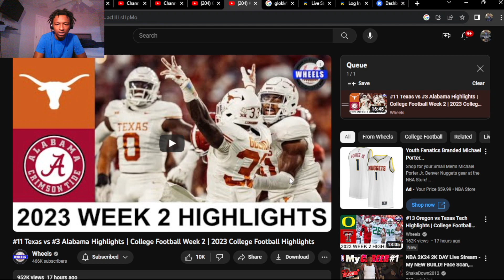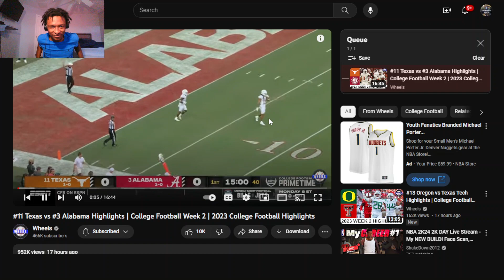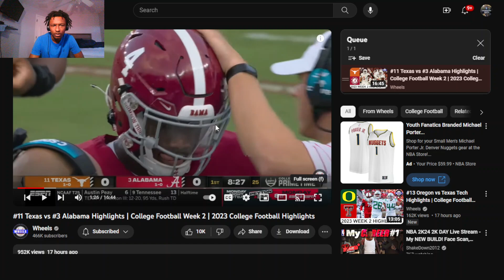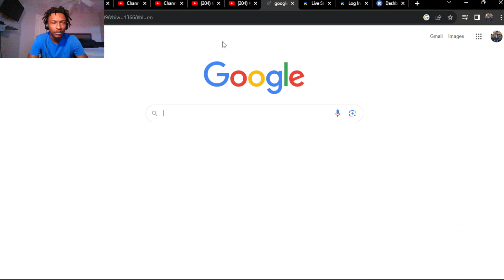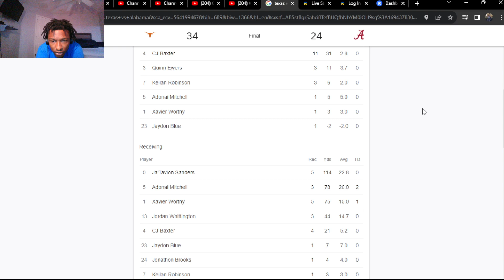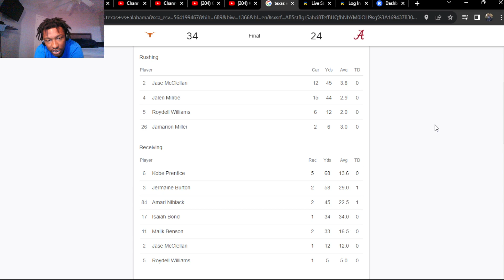#11 Texas vs #3 Alabama Highlights | College Football Week 2 | 2023 College Football (REACTION!)